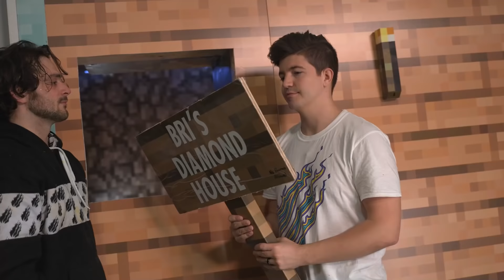7 Ways to SNEAK into My Wife's Minecraft House!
7 Ways to SNEAK into My Wife's Minecraft House! with Preston 👊

❤️ FRIENDS!